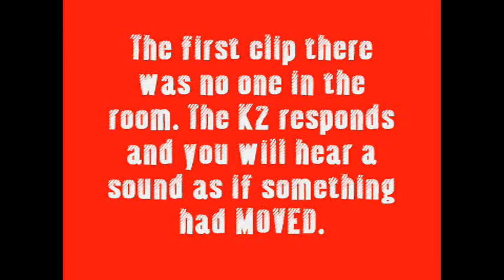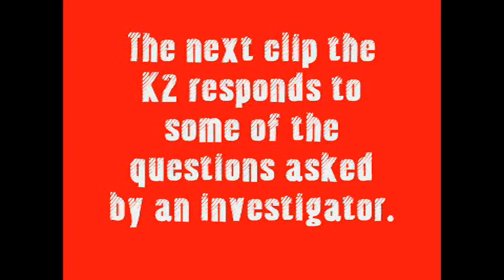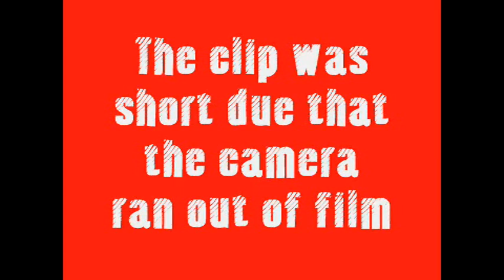2010 Mccomb Bailey House Paranormal Investigation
Once again we did an investigation at the old Bailey Home in Mccomb, Illinois and once again it did not let us down. We caught on video some of the best K2 this year as of todate.